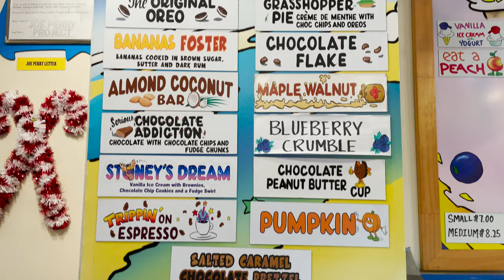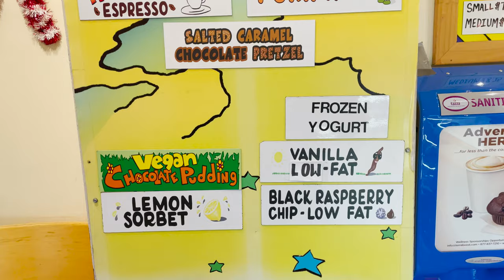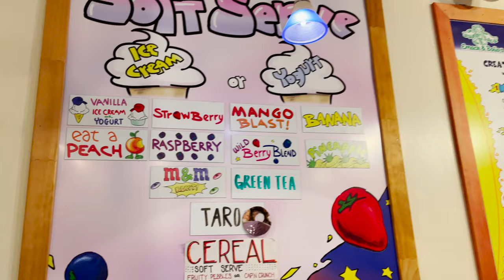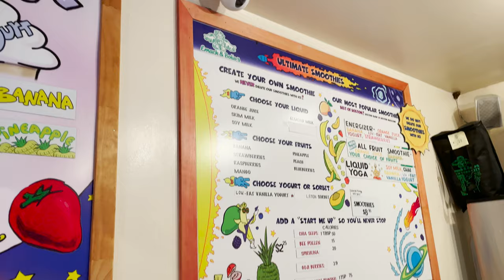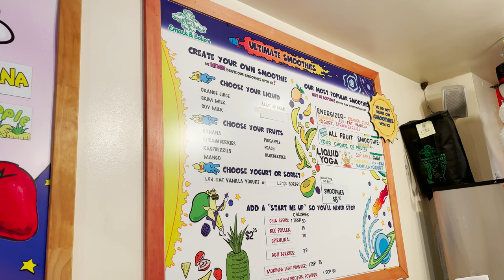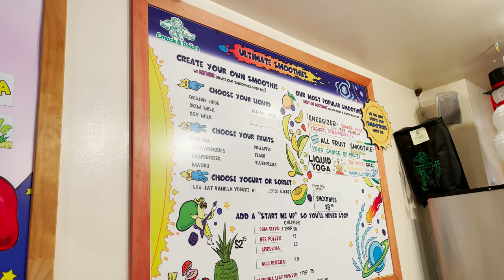VLOGCEMBER 4: Emack and Bolio's ice cream shop!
Emack and Bolio's is a wild and crazy ice cream parlor on the Upper East Side.